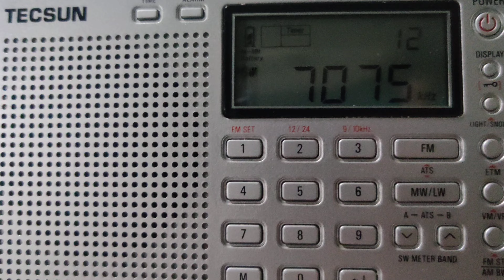(SW DX)Digital Ham Radio FT8 SW 7075kHz caught in Malaysia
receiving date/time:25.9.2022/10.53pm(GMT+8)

also can hear at SW 14075kHz